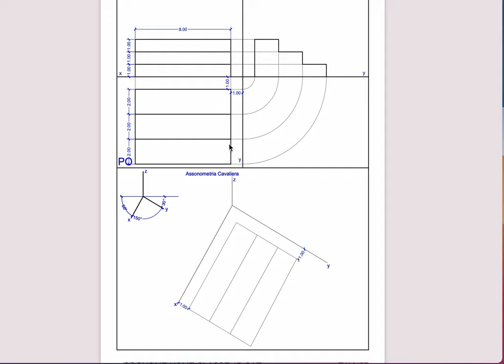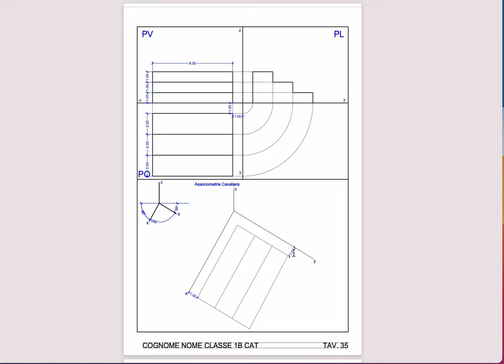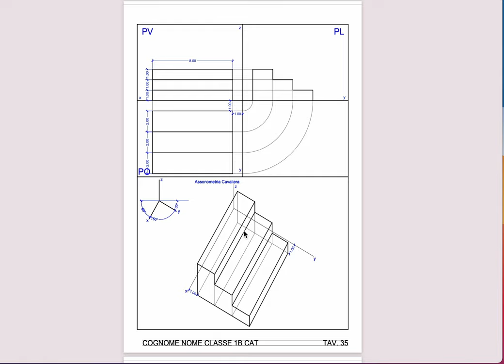Tavola 35 Assonometria cavaliera di tre gradini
Rappresentazione di tre gradini in assonometria cavaliera